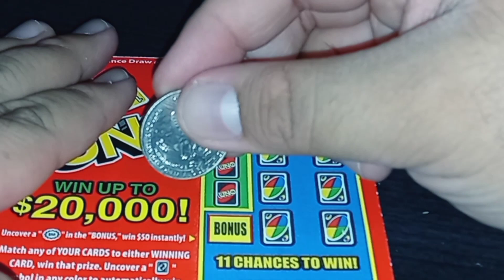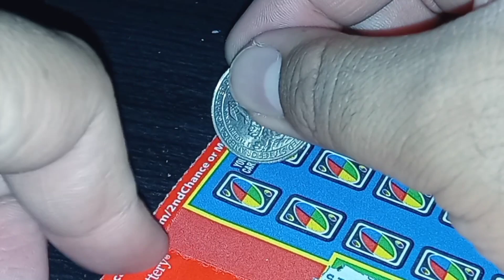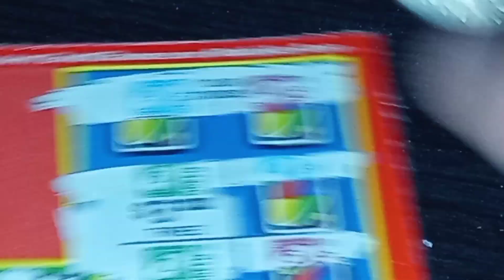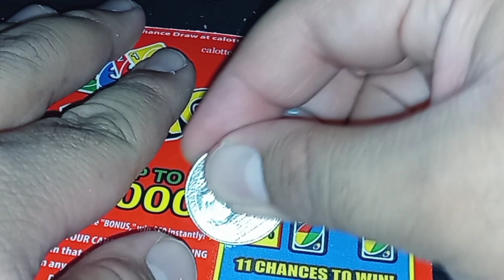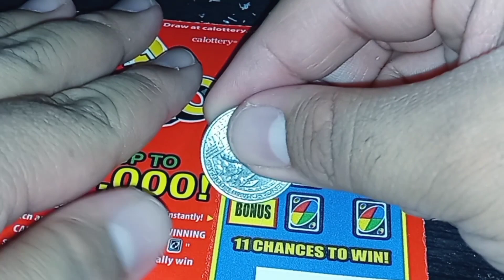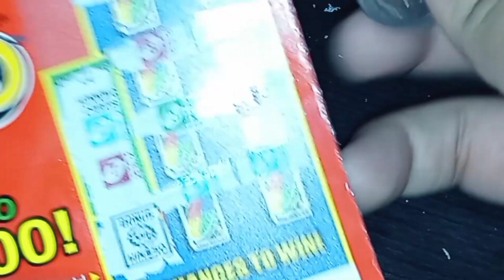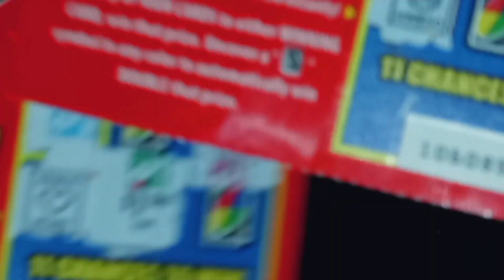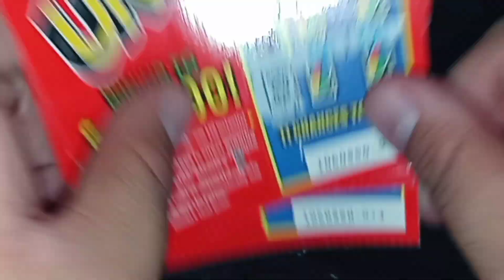CA Lottery: 10 of the $2 Uno (NICE WIN!)